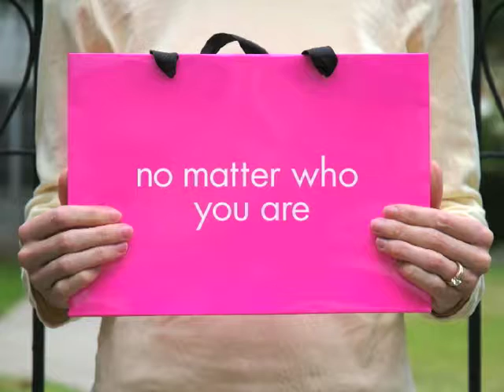Hillsdale Shopping Center - "Spring 2"